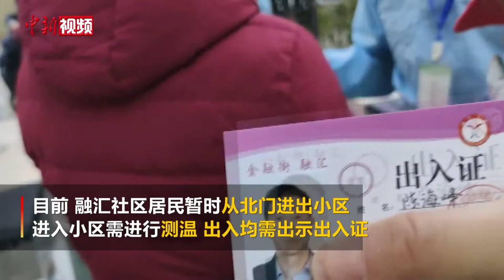北京大兴天宫院融汇社区解封 居民：解封瞬间终生难忘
2月10日，北京大兴区新冠肺炎疫情防控工作领导小组发布通告称，经大兴区新冠肺炎疫情防控工作领导小组批准，天宫院地区融汇社区等五个社区，自2021年2月10日10时起解除封闭管控。上午10点，记者在现场看到，融汇社区居民陆续从北门走出小区。目前，进入小区需测温，出入均需出示出入证。在融汇社区南门，社区志愿者们在经过消毒后，也按序走出小区。能在除夕前解封，居民们十分兴奋，直言解封的一瞬间终生难忘。